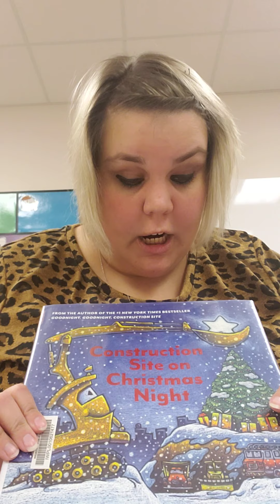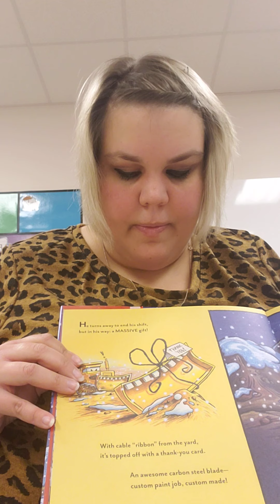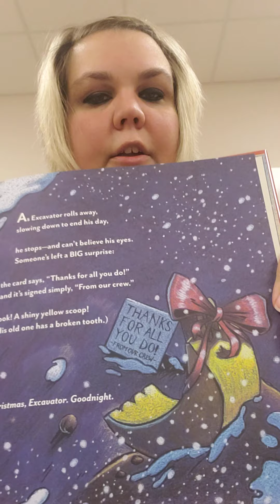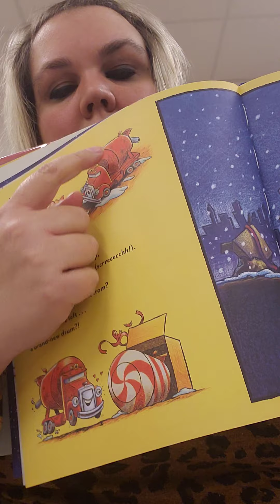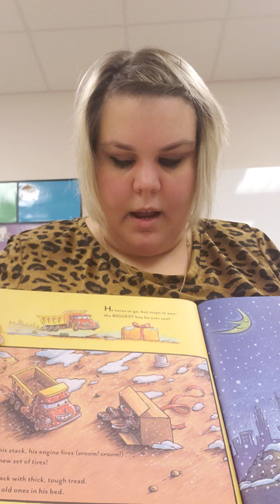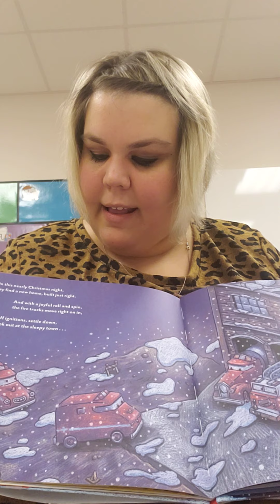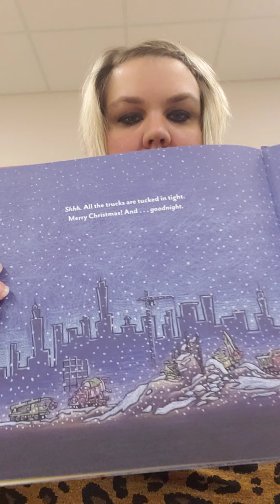Storytime with Miss H "Construction Site on Christmas Night" 12/2